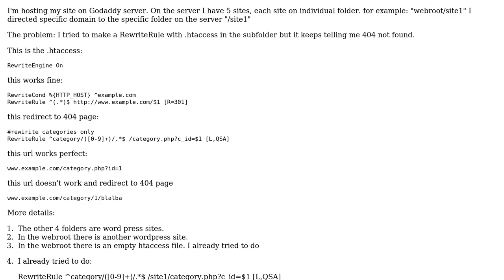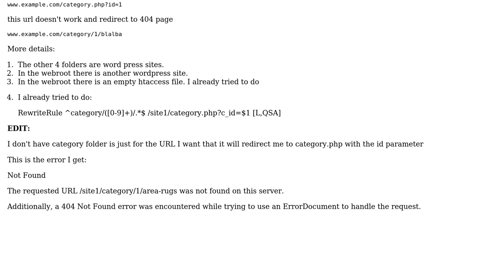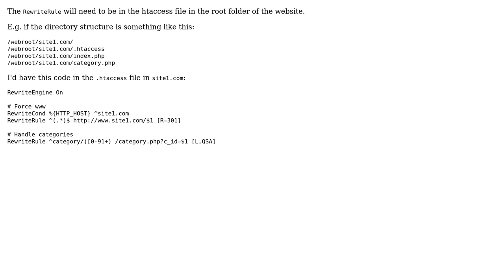.htaccess in subfolder doesn't work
With thanks & praise to God, and with thanks to the many people who have made this project possible! You are responsible for your own actions.